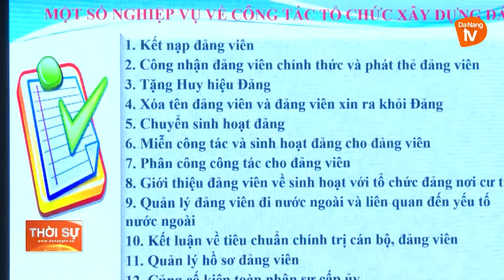BỒI DƯỠNG NGHIỆP VỤ CÔNG TÁC XÂY DỰNG ĐẢNG CHO CẤP ỦY CƠ SỞ